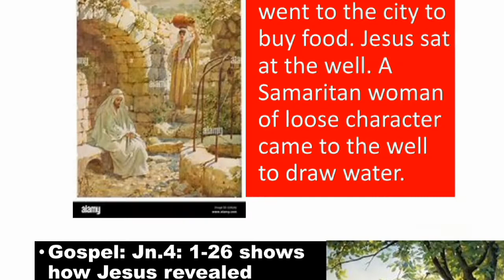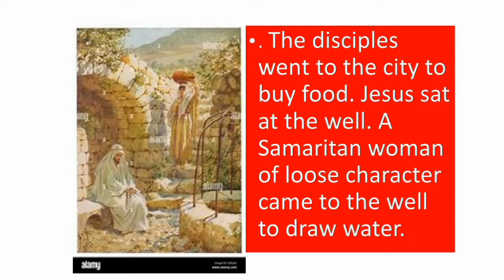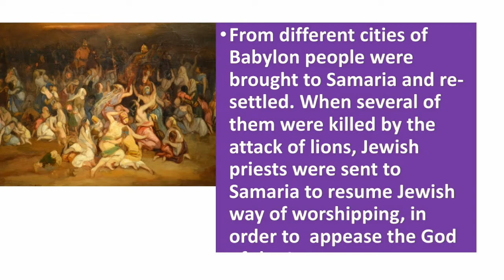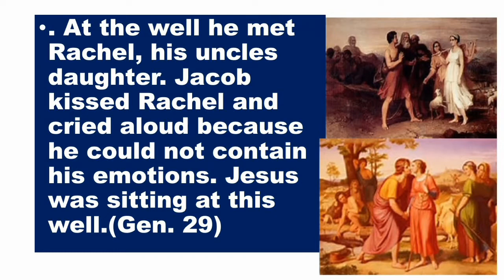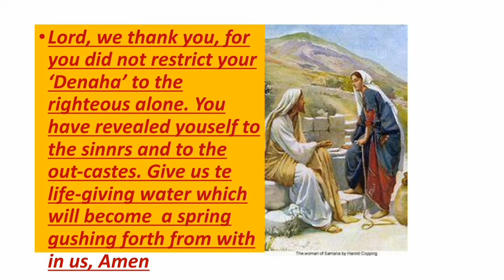Sunday Homily. IV Sunday of Epiphany. Jn.4: 1-26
Jesus reveals himself to the  Samaritan  woman.